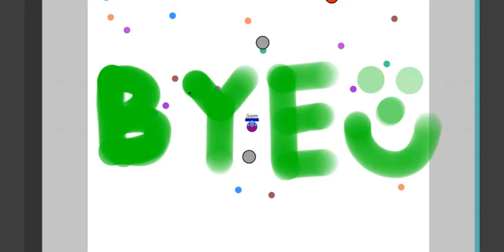Ravelfett's Evades.io - Glacial Gorge with Pole (solo)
Time passed total: 05:30 minutes
Note: Glacial Gorge for me it is the most complicated map of all, because I play with mouse and when the player stops here, it still moves for a while, so for me to die 5 times here is a record ^^

\!/ CREDITS \!/

Creator of Pole hero: Marko